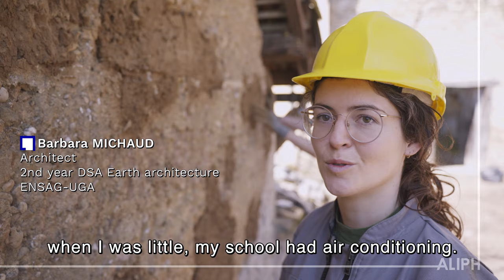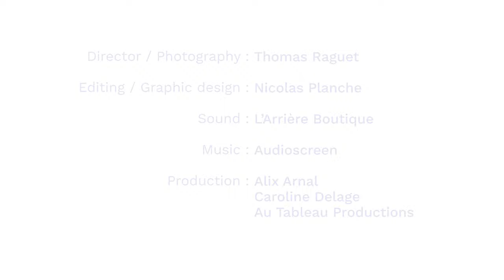The savoir faire behind earthen architecture